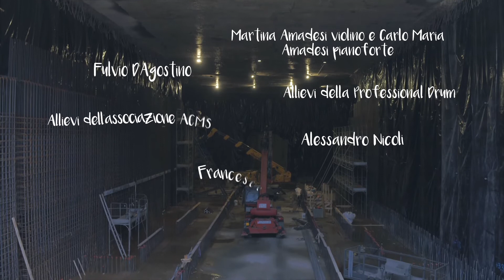FESTA DELLA MUSICA 2021 - Trailer